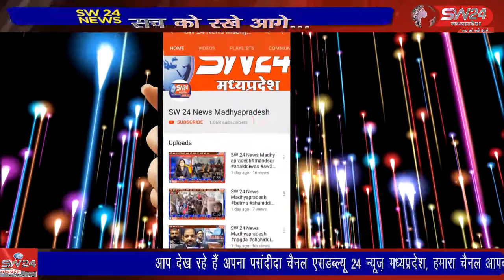पूर्व मुख्यमंत्री उमा भारती की बहू उर्मिता सिंह जिला पंचायत अध्यक्ष का चुनाव जीत गई है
पूर्व मुख्यमंत्री उमा भारती की बहू और खरगापुर विधायक राहुल सिंह लोधी की पत्नी उर्मिता सिंह जिला पंचायत अध्यक्ष का चुनाव जीत गई है टिकमगढ से सुबोध पाठक की रिर्पोट।